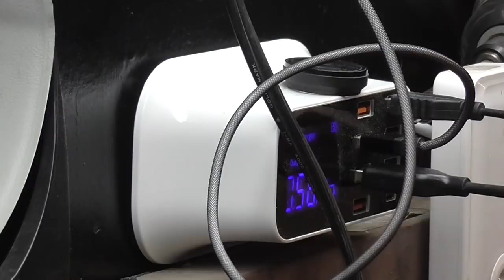Auxbeam Goodies And Some Other Things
A review video on a nice switch bang from AuxBeam and a battery I would not buy again . Don't Last

Auxbeam 6 Gang Rocker Switch Panel Cigarette Lighter Adapter Dual USB Port Voltmeter for Car Marine Boat(Blue)

REVIEW GizModern Smart 8 Port USB And Type C Quick Charger Station Charge Faster And Smarter

BillSiff (GoGlass)
1289 Confederation St,
Unit 3
Sarnia Ont.
Canada
N7S 4M7